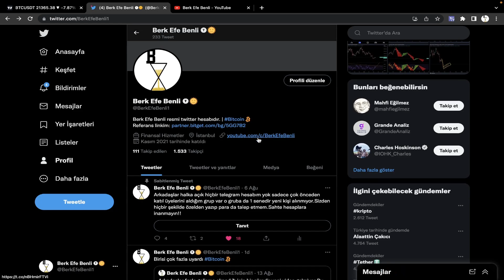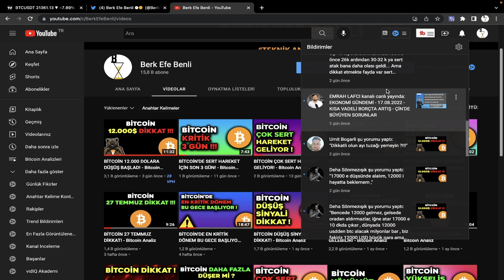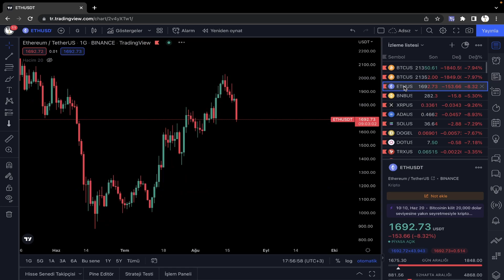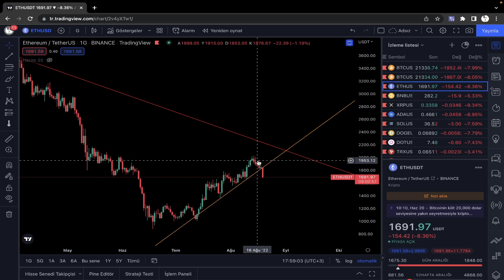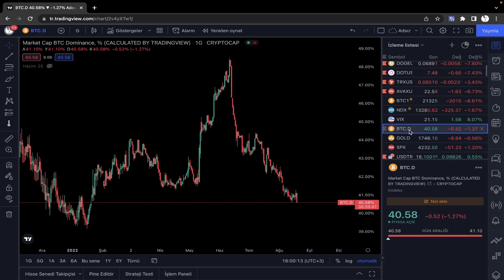ÖNEMLİ KIRILIM GELMEK ÜZERE! - Bitcoin Analiz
Bu videomda bitcoin analizi, btc analizi, kripto para analizi, ve bitcoin son durumunu konuştum. İyi seyirler.